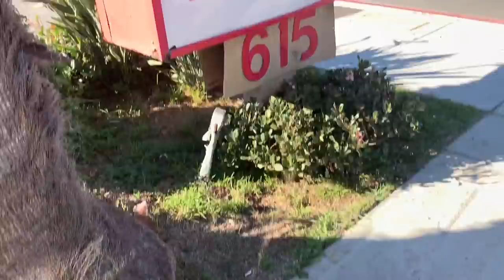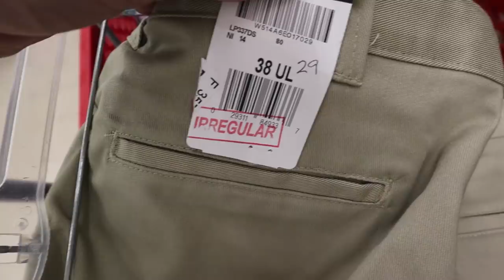COME THRIFT WITH ME IN CALIFORNIA |THRIFT TRIP| VLOG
Super casual day thriftin in Costa Mesa, Copped a few items, was a rad day, hope you guys enjoy! more videos to come!